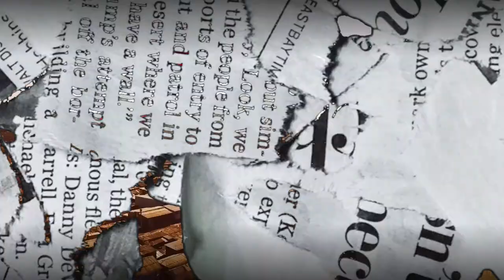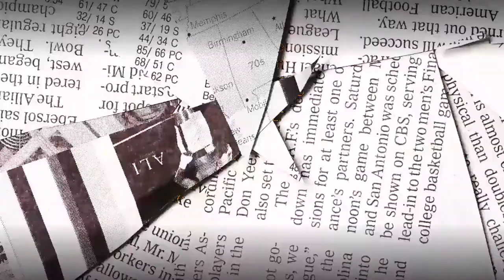PandeMIC - Blak Odhiambo & Moroko Kalahari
EARU presents MC Blak Odhiambo & Moroko Kalahari with this new single straight outta Kibera aka the biggest slum of East Africa. They are sharing their vision of the covid19 pandemic after more than one year and half spent under curfew and lockdown in this huge Kenyan slum.
Single from the upcoming EP Onyo Global recorded during lockdown when it was almost impossible to get out Kibera for people living there.

Recorded, mixed & mastered by Shaky Mandugu Digital
Beat by Mellowmood (France)
Video by Edwards Martins (Kenya)
Scratch by DJ PH (France)
Label: WePresent

LYRICS Chorus (MC Blak):

Tuko Juu Tuna Panda
(Up And Up, We Are Climbing)

Mike na Ngoma Juu Ya Pandemic
(With The Mike And Drums Over The Pandemic)

LYRICS Verse 1 ( MC Blak):

WHO, UN, ILRI, KEMRI, Amref, KWS
(W.H.O , U.N ,  I.L.R.I ,  A.M.R.E.F ,  K.W.S)

Medical Frontiers Tech Mology War Fare Bio Si Voodoo
(Medical Frontiers Tech Impossible War Fare Bio Not Voodoo)

Kasi Za Five G Wapi Anti Virus
(Speeds Of 5G Where Is The Anti Virus)

Kaspersky, Norton, Avarn, Dirisha Za Vaccine
(Kaspersky, Norton, Avarn, Windows of Vaccine

Bill Gates Logic Gate Fresh And Clean Ni Godliness
(Gates Of Bill Logic Gates Fresh And Clean Is Godliness)

Ateri Dani Alisha Sema
(Teresa Grand Mama Said so)

Wana Adam Ku Kosa Tu Sanitary Za Moyo
(Human Beings Missing Heart Sanitizer )

Corona Mjukuu Wa Ufisadi
(Corona Grand Child Of Corruption)

Tuta Zoea Tuki Zuia Ni Hao
(We Will Get Used As We Prevent)

Sheng Zetu Mtu Wa Me I
(What’s With Our Sheng My Men)

Si Shit Hole Za Ebola, Sirs, Ukimwi, Cancer, Tb, Pneumonia, Zika, Leprosy, Epilepsy
(We Are Shit Hole of Ebola, S.I.R.S, A.I.D.S, Cancer, TB, Pneumonia, Zika, Leprosy, Epilepsy

Uchizi No Games Poxy Okoa Dogo
(Madness No Games Poxy Save Little Ones

Watu Under Pressure Na Biz Za Body Organs
(People Under Pressure With Businesses Of Body Organs)

Live Kwa Jamii
(Live In The Cummunity)

Origin Za Kirusi In Question
(Origin Of The Disease In Question)

Wana Lia Us Marine
(They Are Crying US Marines)

Nini Na Black Man
(What’s Up With Black Man)

China Virus Wuan
(China Virus From Huwan)

Mbulu Chungulia Smoke Moto Ime Fika
(Goggle TV Smoke, Fire Is Here)

No Fake News Neither Wiki Leaks Za Assange
(No Fake News Neither Wiki Leaks of Assange)

Kenya Afrika Daily Ni Ku Sabatisha
(Kenya Africa Daily Is Calculation)

Na Gwaya Progression Magufuli, Odinga, Kenyatta, BBI
(I Freak Progression Magufuli, Odinga, Kenyatta, BBI)

Jadili Afya Bora Za Usoni Vi VVR
(Should Discuss Good Health For The Future Through Virtual Reality)

Dead Presidents Wali Nusurika
(Dead Prez Survived)

Boris Johnson Corona Survivor

LYRICS Verse 2 (Moroko):

Wasee wanaweka w.h.o na ma pledge
(Guys are pledging on the World Health Organisation)

Kumbe ma u.f.o wametuletea ma plague
(Some say it's the U.F.O who brought us the plague)

Who came first, the chicken or the egg

Kama ni egg mbona bird flu basi plague
(If it's the egg that came first then why is the birdflu a plague)

Wangeiita eggflu tuone kama dead
(They should have called it egg flu then we see who would die)

Ama walianzisha cancer ndio tusikue na ma dread
(Or maybe they invented cancer so that we should not have dreadlocks)

Wakaleta menengitis ndio tuharibike head
(And they invented meningitis to make us mad)

Smallpox wakasema iletwe na ma bread
(Then they decided to smuggle smallpox through bread)

Bible ikasema give us daily bread
(Then the Bible said give us our daily bread)

Na mashooter wengi ni ma bread winner
(And most gangsters around in the family are the bread winners)

Wanakupiga choke hold kama John Cena
(They can strangle you with a choke hold like the wrestler called John Cena)

Mpaka ushindwe ku breath kama corona
(Until you stop breathing it’s like you have corona)

Ama George Floyd kwa ambulance na ma coroner
(Or like George Floyd in the ambulance with the paramedics)

Ama mlevi ako wine huko koroga
(Or like a drunkard at the Koroga festival)

Hizo mkono mnapiga sanitizer
(The hands you are sanitizing)

Utapata bado ndio mkono za womaniser
(Are the same hands that are womanizing)

Ebola iko teke kaa sungura ya energiser
(Ebola moves first like the energizer bunny)

Embakasi pipeline uliza everready
(Embakasi the pipeline asks our artist called Eveready)

Adi pimp ma ukedi inawapiga meddy
(Most pimps who pimp women are afraid of H.I.V aids)

New cases kwa TV wamepiga edit
(Most new covid cases on the TV have been edited)

Chorus (MC Blak)
Tuko Juu Tna Panda